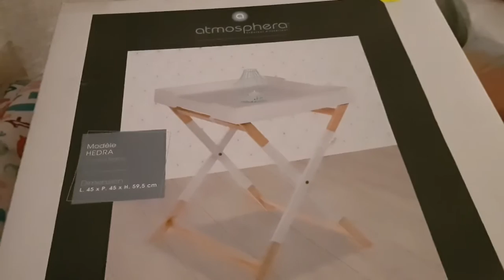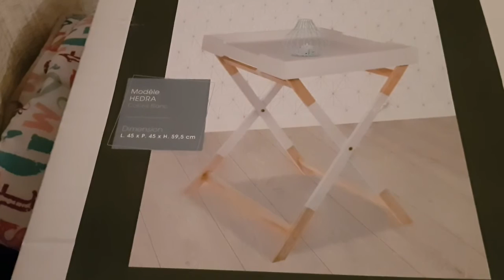مشترياتي لعيد الحب❤💘💜حب واشمن حب😂🤣😍